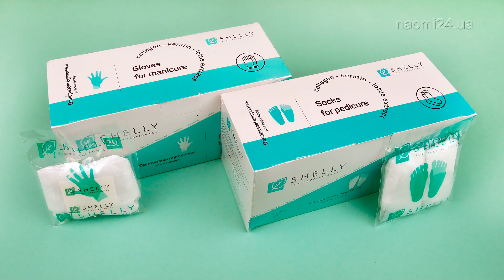Перчатки и носочки одноразовые для маникюра и педикюра Shelly